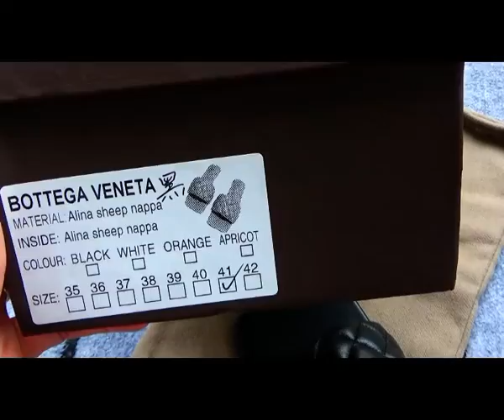Bottega Veneta Padded Sandals Black Review